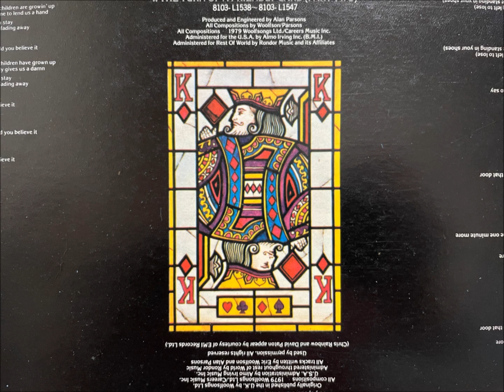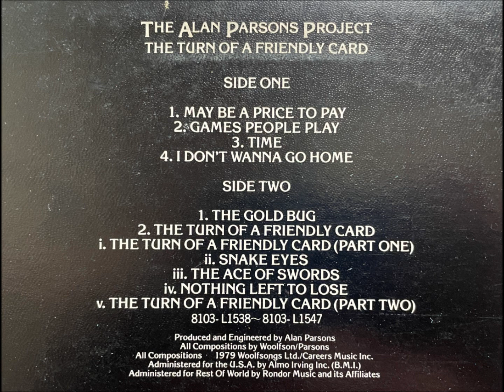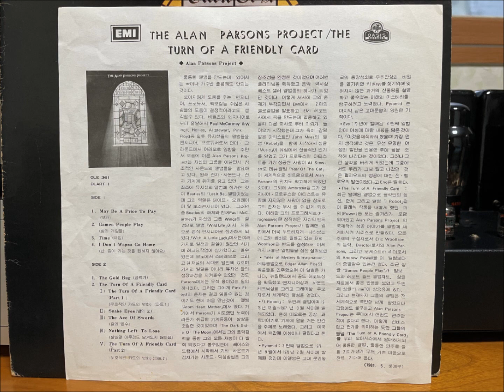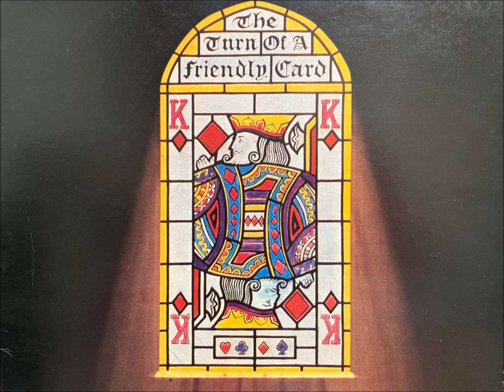TIME - The Alan Parsons Project (LP version, 1981)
Source : LP  - The Alan Parsons Project " The Turn of A Friendly Card "
                        Manufactured by OASIS Record Co.,Ltd , Seoul, Korea in 1981 under license
                        from EMI / Polygram.

Turn Table : SL 1700, Technics
Cartridge  :  M447X, Shure
PHONO EQ : Tube Pre-Amplifier, BAROQUE_Korea (ECC83 Tube used)
Connection : REC OUT in Pre-Amp  -  RCA to 3.5mm cable - MIC IN in notebook.